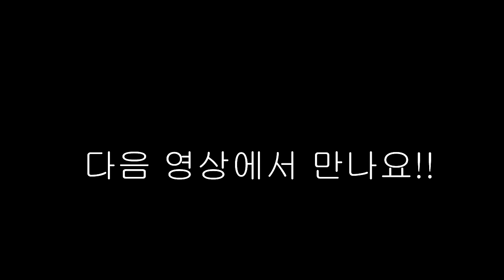목포 놀부정 배달 생고기 클라스 5만원에 이런 퀄리티가 집으로!! Eatingshow Mukbang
목포오셔서 생고기 땡기시는데 숙소에서 나가기 귀찮다?
그럼 배달어플로 찾아보시면 많은 생고기집이 있습니다!!
놀부정 너무 맛있고 좋고 그외에 다른 생고기 배달집도 맛있는곳이
많이 있으니 참고해 보셔요~!!

영상입니다!!

이메일
인스타
jobswa